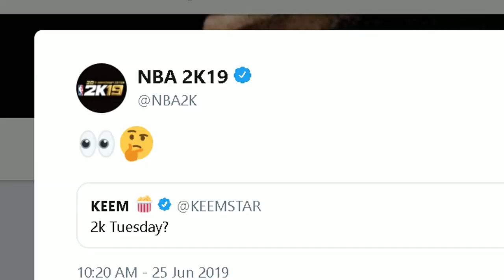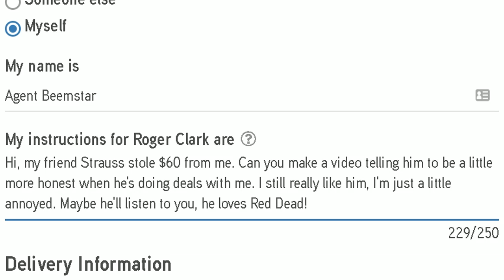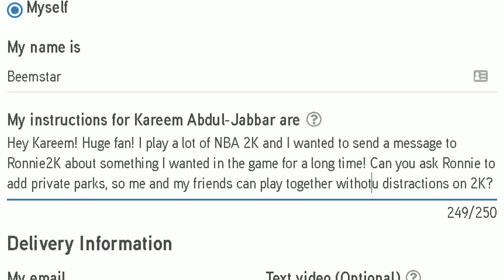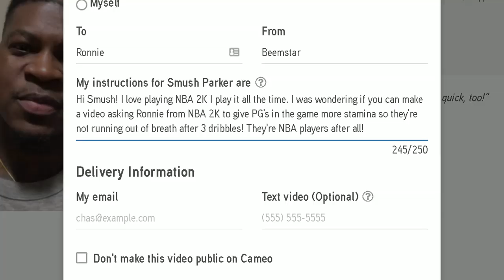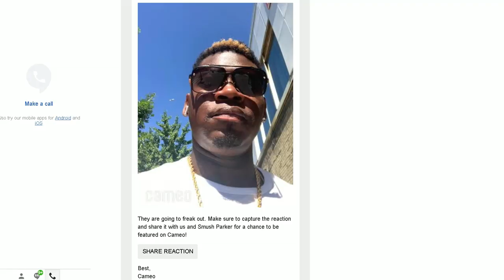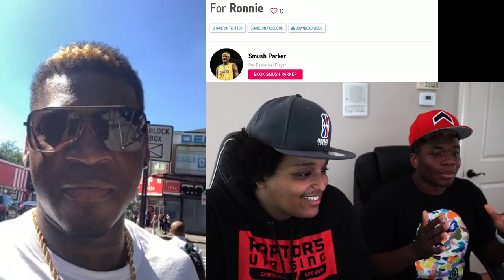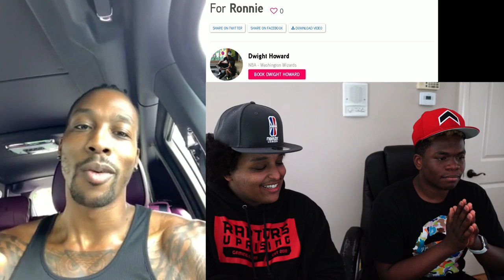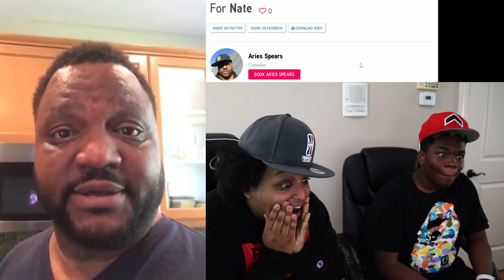NBA 2K20 DEVELOPERS ARE GIVING ME THE POWER TO CHANGE ANYTHING I WANT ABOUT NBA 2K20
I figured it out! To get exactly what I want in NBA 2K20, I just have to enlist the help from some friends!